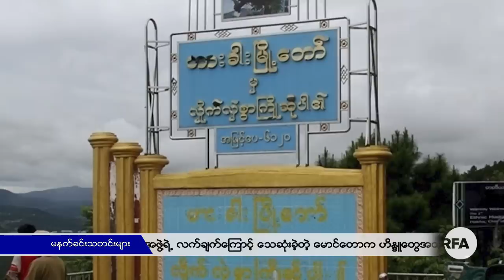မနက္ခင္းသတင္းမ်ား (၂၀၁၉၊ စက္တင္ဘာ ၁၉ ရက္)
မနက္ခင္းသတင္းမ်ား
(၂ဝ၁၉ စက္တင္ဘာ ၁၉ ရက္)
 ျမန္မာစံေတာ္ခ်ိန္ ေန႔လယ္ ၁ နာရီ

- ေရႊဝါေရာင္ေတာ္လွန္ေရး ၁၂ ႏွစ္ျပည့္ အခမ္းအနား ရန္ကုန္မွာ က်င္းပ၊
- ရုိဟင္ဂ်ာေတြေနရပ္ျပန္ႏုိင္ေရး မ်က္လုံးဖြင့္-နားစြင့္ၾကည့္ဖုိ႔ ေဒၚေအာင္ဆန္းစုၾကည္ကို မစၥယန္ဟီးလီ တိုက္တြန္း၊
- ဖမ္းဆီးထိန္းသိမ္းခံထားရတဲ့ ကခ်င္လူငယ္ ကိုေပါလုကို ျခြင္းခ်က္မရွိ ျပန္လႊတ္ေပးဖို႔ Fortify Rights ေတာင္းဆို၊
- ခ်င္းျပည္နယ္မွာ ဗိုလ္ခ်ဳပ္ေအာင္ဆန္းေၾကးရုပ္နဲ႔အတူ ခ်င္းေခါင္းေဆာင္ေတြရဲ့ ရုပ္တုေတြကိုပါ ထားရွိသြားဖို႔ ညိႇႏိႈင္း၊
- ARSA အဖြဲ႔ရဲ႕ လက္ခ်က္ေၾကာင့္ ေသဆံုးခဲ့တဲ့ ေမာင္ေတာက ဟိႏၵဴေတြအတြက္ ၂ ႏွစ္ျပည့္ ဆုေတာင္းပြဲျပဳလုပ္၊
- စစ္ေဘးဒဏ္သင့္ျပည္သူေတြနဲ႔ သဘာဝေဘးဒဏ္သင့္ျပည္သူေတြအတြက္ အကူအညီေတြ UNICEF ေပးအပ္၊
- ထိုင္းမွာ အာဖရိကဝက္တုပ္ေကြးေရာဂါ ကူးစက္ပ်ံ႕ႏွံ႔ေနတယ္ဆိုတာ မဟုတ္ေၾကာင္း အစိုးရျငင္းဆို၊
… စတဲ့သတင္းေတြကို ရႈစားနားဆင္ရမွာပါ။
လြတ္လပ္တဲ့အာရွအသံ
ျမန္မာသတင္းနဲ႔ဗီဒီယိုေတြ ၾကည့္ႏုိင္ဖို႔